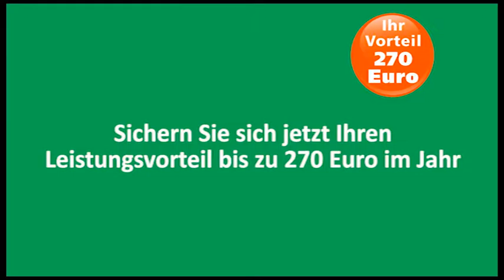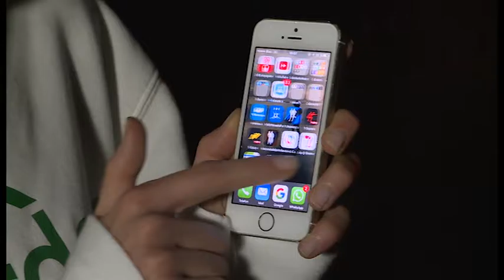AOK: Laufen im Winter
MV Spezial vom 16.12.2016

Kalt ist es draußen nicht - trotz Winter. Die Laufschuhe müssen also nicht unbedingt in den Schuhschrank. Immer mehr Fitness-Fans entscheiden sich für die Fortsetzung der Laufsaison im Winter. Die Unterstützung kommt von der AOK.